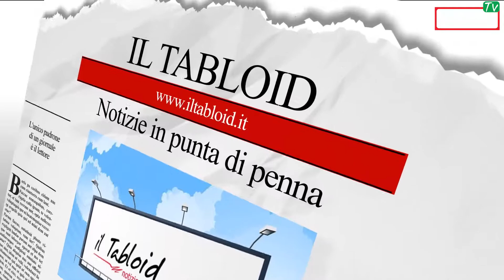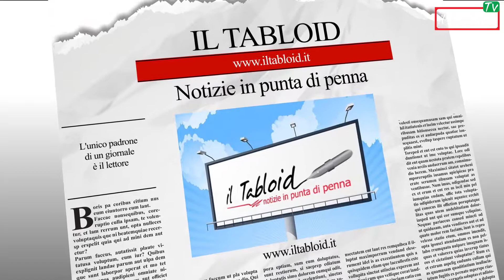Mondo Motori Un capolavoro, Bimota DB5